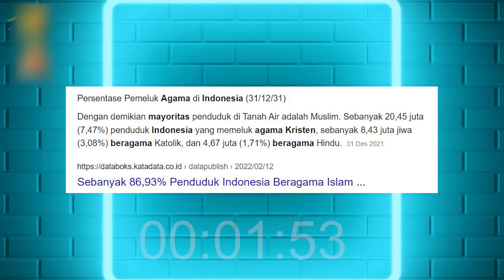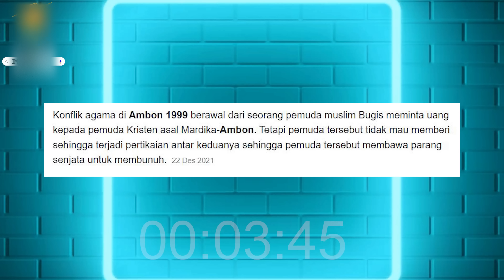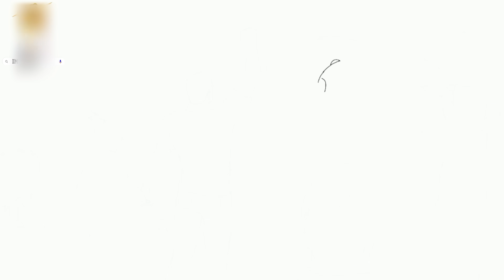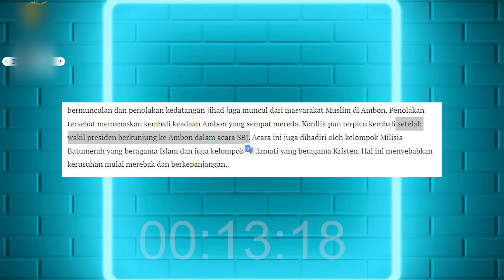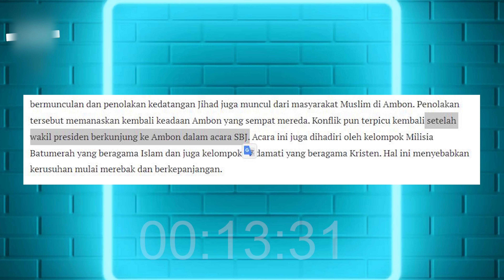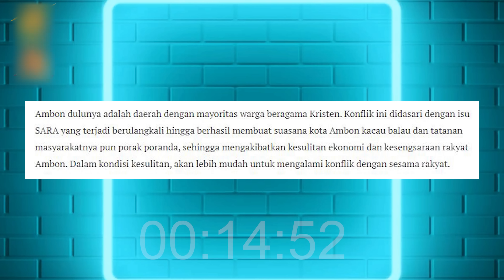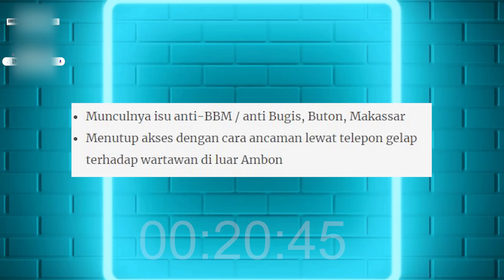TR4GEDI AMBON 1999 MENCEKAM